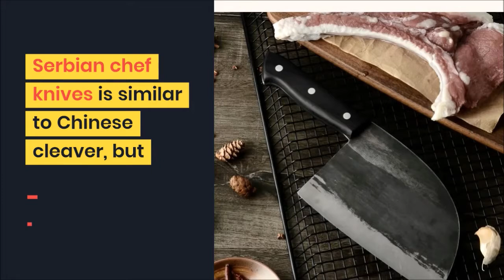Hunters Serbian Chef Knife Review 2020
Hunters Serbian Chef Knife or Almazan chef knife is originated in Serbia (Not in Spain!) Check this real review of hunter serbian chef knife to learn more.